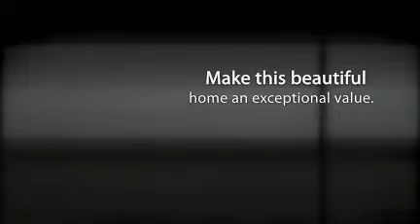525 Mulligan Drive, Virginia Beach VA 23462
Gorgeous property with incredible upgrades throughout! Offered at ONLY $224,900 (Price Just Reduced), this beautiful 2 bedroom, 2 1/2 bath home can be yours if you act quick!